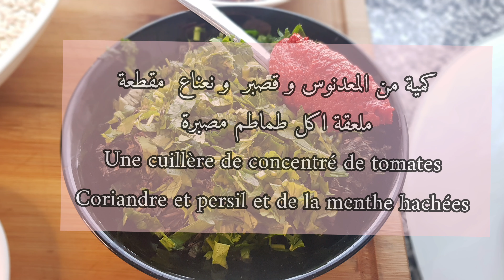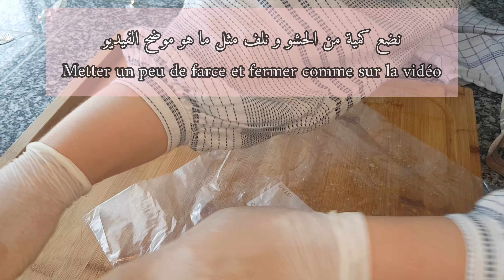Feuilles de vigne🍇vigne farcis a ma façon🧕أوراق العنب على طريقتي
Bien que l'origine des feuilles de vignes farcies soit reconnue comme étant turque, de nombreux pays se l'approprient en raison des variantes qui existent lors de sa préparation. En effet, certains pays cuisinent les feuilles de vignes farcies avec du riz, du boulgour, de la feta, des légumes ou de la viande.
     Pour les ingrédients :
▪︎1kg de riz
▪︎200g de viande hachée
▪︎un demi- verre de citron
▪︎un demi verre de sirop de Grenade
▪︎un demi- verre de l'huile d'olive
▪︎purée de tomates
▪︎des herbes aromatiques ( menthe coriandre persil)
▪︎des épices
▪︎oignons hachés
▪︎ l'ail
▪︎une petite cuillère de concentré de.  tomates
▪︎sel
▪︎acide citrique.